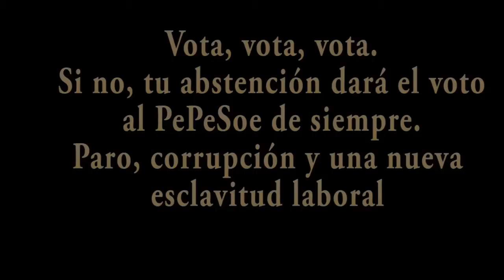NO HAY PAN PARA TANTO CHORIZO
Ángela Labordeta, candidata de CHA por Primavera Europea, recuerda que "hay dinero en paraísos fiscales y en bolsillos corruptos. Europa debe perseguir el fraude y destinar el dinero a políticas que generen empleo y no permitir que los bancos rescatados se reprivaticen a precio de saldo".

CHA ha celebrado hoy diferentes actos en Aragón con el lema NoHayPanParaTantoChorizo y ha repartido bocadillos de chorizo de forma simbólica para criticar el fraude, los paraísos fiscales y los rescates a las entidades bancarias que después, con las cuentas saneadas, son reprivatizadas.

Ángela Labordeta pide más control sobre los mercados financieros, los movimientos de capitales, los paraísos y ventajas fiscales de las rentas de capital y que se destine el dinero destinado a rescates o escondido en paraísos fiscales, "a generar empleo y garantizar una vida digna a los europeos/as". Explica la candidata de CHA que "hay dinero suficiente para impulsar la investigación, la economía verde, para generar empleo y para garantizar un ingreso social básico pero ese dinero está ahora en los bolsillos de corruptos y en paraísos fiscales".

Para lograr este objetivo se propone la creación de una Fiscalía de la Unión Europea que actúe contra el fraude. Explica Labordeta que "no es una cuestión de economía, es una cuestión de voluntad política, poner el acento en los especuladores o pensar en las personas".

Propuestas CHA

    Crear la Fiscalía de la Unión Europea, que se integre en determinadas actuaciones de los órganos del Tribunal de Justicia de la Unión, que promueva la acción de la Justicia europea, asuma la lucha contra el fraude y la corrupción que hasta ahora ha llevado a cabo la Oficina de Lucha Anti Fraude (OLAF), y que sirva para dirigir, en cooperación con las fiscalías de los estados miembros y el auxilio de Eurojust y Europol, la persecución de los delitos que afecten a varios estados miembros, dándole la posibilidad de ejercer acciones penales ante los tribunales competentes de los estados miembros.

    Implementar la tasa Tobin de un vez, venciendo las resistencias que desde hace años plantean la City londinense y los lobbies de la banca de negocios, evaluando sus efectos y, en su caso, proponiendo medidas que aseguren la consecución de los fines que se persiguen con su implantación.

    Impulsar la reforma integral del Banco Central Europeo para democratizarlo y ponerlo al servicio del interés público y no, como hasta ahora, de la banca privada europea. El Banco Central Europeo debe poder asegurar la financiación de las administraciones públicas a precios razonables, incluso de forma directa si es necesario, llevar a cabo políticas anticíclicas basadas en el comportamiento de todas las magnitudes económicas (y no solo de la inflación) y actuar para evitar la formación de burbujas especulativas y desequilibrios. Para ello es necesaria mayor convergencia económica entre los países de la Eurozona y mayor cesión de funciones al BCE.

    Implantar la norma general de que ningún banco o empresa rescatada con dinero público pueda ser reprivatizada por debajo del coste que haya supuesto a los contribuyentes su intervención.